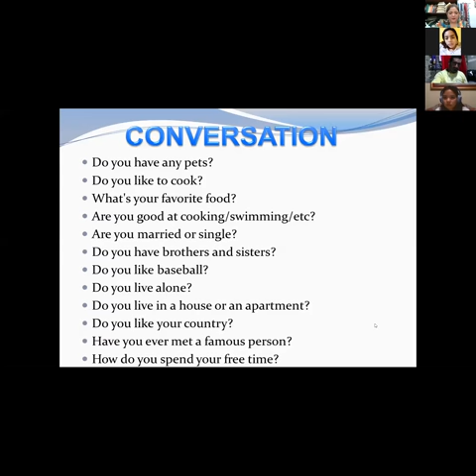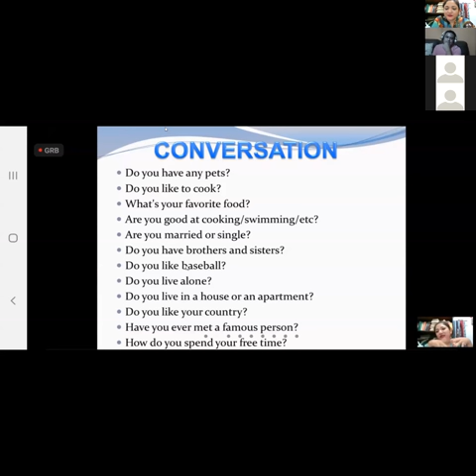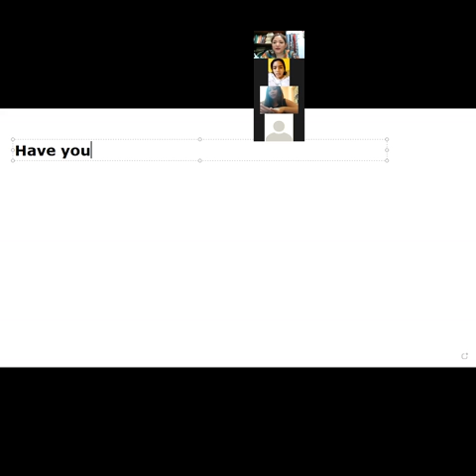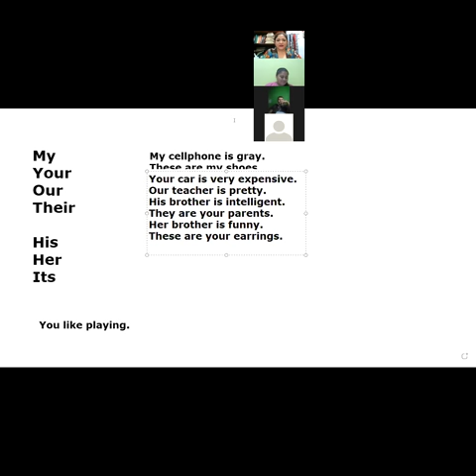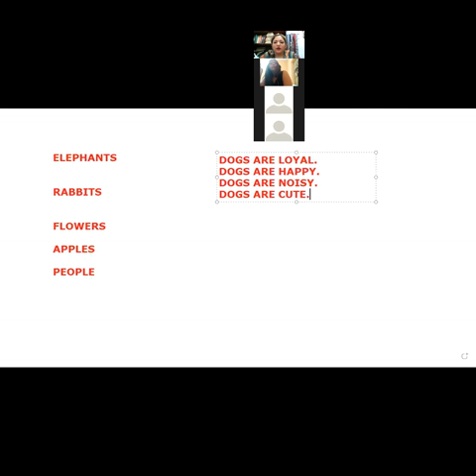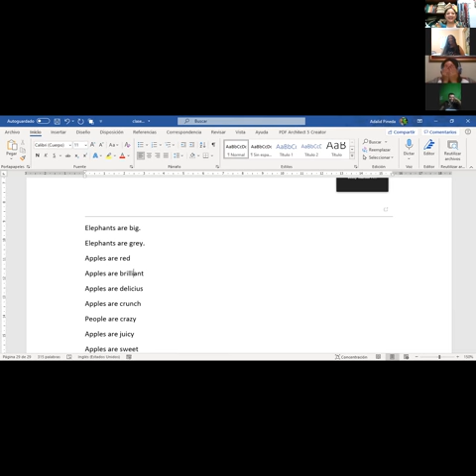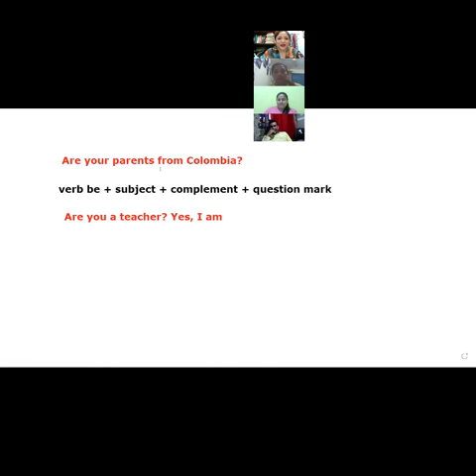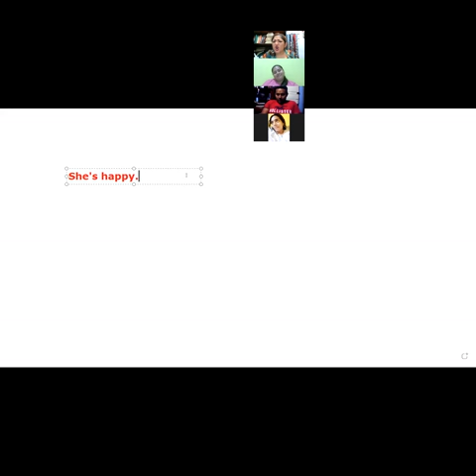Ingles Corporativo-VIDEOCONFERENCIA 16 FINAL CLASS REVIEW...